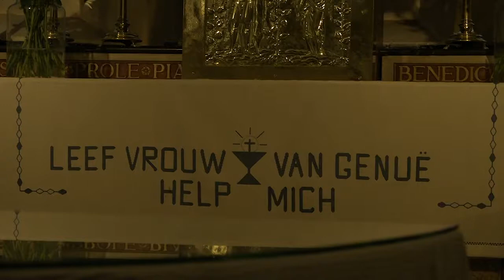Ave Maria by Lisa Weiss